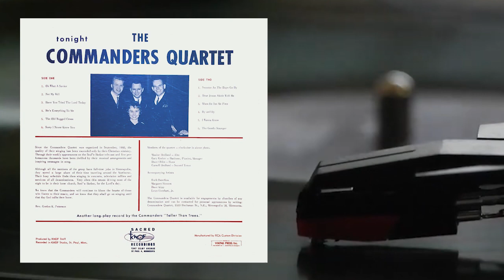Soul's Harbor - The Commanders Quartet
FRONT OF ALBUM:

SOULS HARBOR
TONIGHT
THE COMMANDERS QUARTET

HIGH FIDELITY
SKR-LP-1049

SACRED
[LOGO]
RECORDINGS
1347 ELBY AVENUE

SIDE 1
P4RM-8273
SKR-1049
919R-1049

0:00 Oh What A Savior
        (Dalton)

3:21 Not My Will
        (A. Smith)*

5:30 Have You Tried The Lord Today
        (D. Ott)

8:08 He's Everything To Me
        (Lister)

10:40 The Old Rugged Cross
        (George Bennard)

13:30 Sorry I Never Knew You
        (Branch & Little)

SACRED KNOF RECORDINGS
1347 Selby Avenue - St. Paul, Minnesota
Pressed by RCA Victor Custom
Recordings Dept.
USA

LONG 331/3 PLAY * ST. PAUL, MINN

SIDE 2
P4RM-8274
SKR-1049
919R-1049

16:54 Sweeter As The Days Go By
        (G. Smith)

19:07 Dear Jesus Abide With Me
        (J. Taylor)

22:17 When He Set Me Free
        (Traditional)

24:29 By And By
        (Arr. Commanders)

26:25 I Wanna Know
        (Unknown)

28:04 The Gentle Stranger
        (Lister)

SACRED KNOF RECORDINGS
1347 Selby Avenue - St. Paul, Minnesota
Recordings Dept.
USA

BACK OF ALBUM:

Since the Commanders Quartet was organized in September, 1960, the quality of their singing has been exceeded only by their Christian ministry. Through their weekly appearances on the Soul's Harbor telecast and live performances, thousands have been thrilled by their musical arrangements and inspiring messages in song.

Although all the members of the group have full-time jobs in Minneapolis, they spend a large share of their time traveling around the Northwest. Their busy schedule finds them singing in concerts, television rallies and services of all denominations. Very often this means driving most of the night to be in their home church, Soul's Harbor, for the Lord's Day.

We know that the Commanders will continue to bless the hearts of those who listen to their music, and we know that they shall go on singing until that day God calls them home.

Rev. Gordon K. Peterson

Members of the quartet — clockwise in above photo.

Maxine Hedlund — Alto
Gary Gerber — Baritone, Pianist, Manager
Dave Ohlin — Bass
Carroll Hedlund —Second Tenor

Accompanying Artists

Ruth Osterhus
Margaret Siewert
Dave Kipp
Leon Everhart, Jr.

The Commanders Quartet is available for engagements by churches of any denomination and can be contacted for personal appearances by writing: Commanders Quartet, 3510 Buchanan St., N.E., Minneapolis 18, Minnesota.

Another long-play record by the Commanders "Taller Than Trees."

Produced by KNOF Staff
Recorded in KNOF Studio, St. Paul, Minn.

SACRED
[LOGO]
RECORDINGS
1347 SELBY AVENUE

Manufactured by RCA Custom Division

PRINTED BY
VIKING PRESS, Inc.
7848 FREMONT AVE. S. * MINNEAPOLIS 20, MINNESOTA